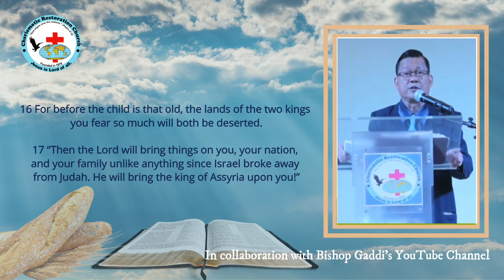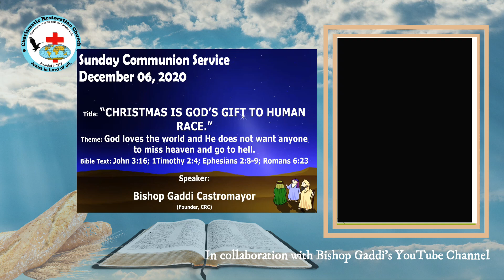TMSL: Episode 750 Special: Christmas Is God's Gift To Human Race - Part 1 (Isaiah 7:10-17)